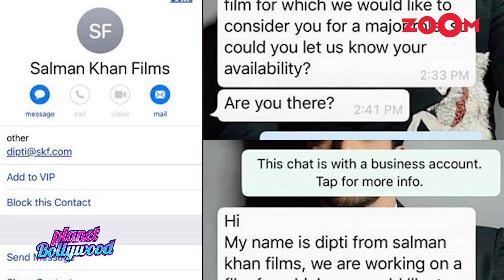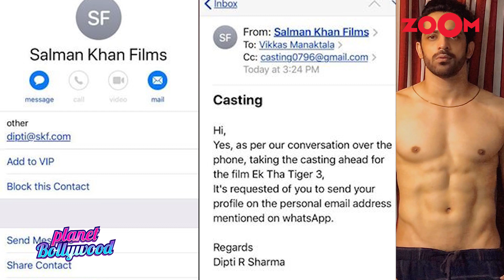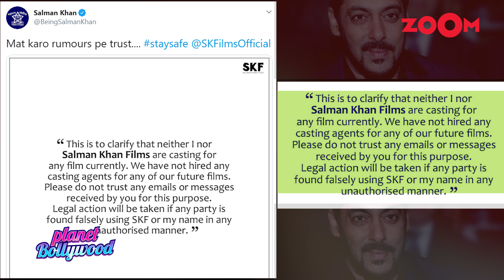Salman Khan issues clarification on casting actors & urges fans to NOT trust rumours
Bollywood superstar Salman Khan slammed reports of him casting actors for his upcoming film. Salman Khan is in lockdown at his Panvel farmhouse with Jacqueline Fernandez, Iulia Vantur and Waluscha D'Sousa. Salman Khan is highly active on social media and is trying to spread awareness about the ongoing pandemic. He recently released the song Tere Bina with Jacqueline Fernandez. There were reports doing rounds on the internet claiming that Salman is casting actors for his upcoming film. Soon after it Salman Khan issued a statement and said, "This is to clarify that neither I nor Salman Khan Films are casting for any film currently. We have not hired any casting agents for any of our future films. Please do not trust any emails or messages received by you for this purpose. Legal action will be taken if any party is found falsely using SKF or my name in any unauthorised manner.” Listen In!